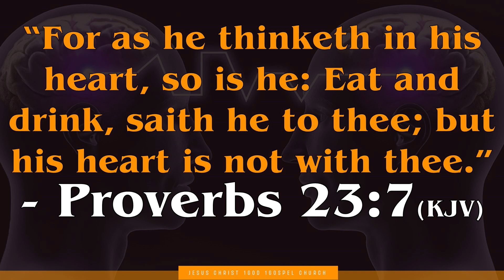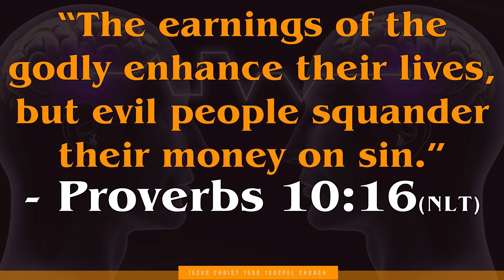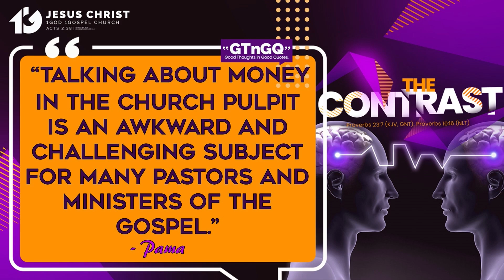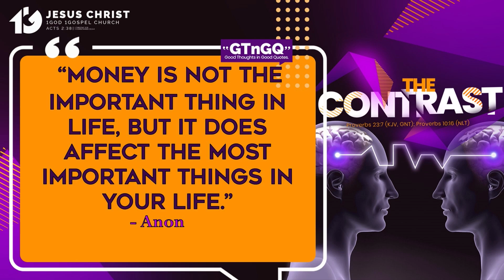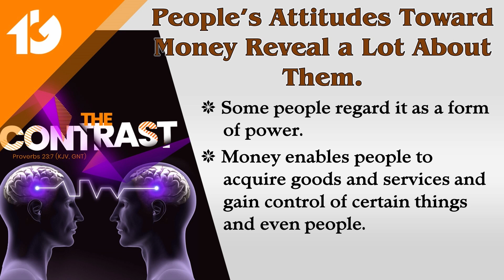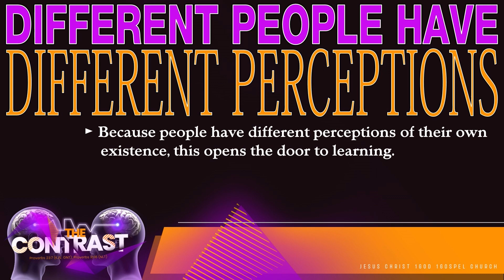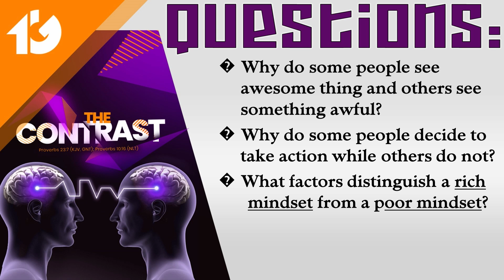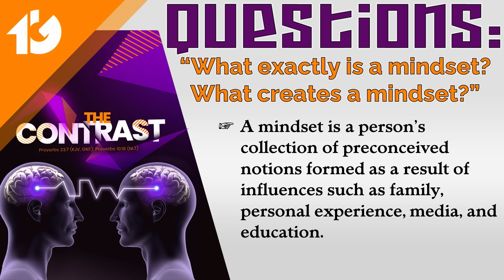The Contrast Part 1 (March 26, 2023)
“THE CONTRAST.”